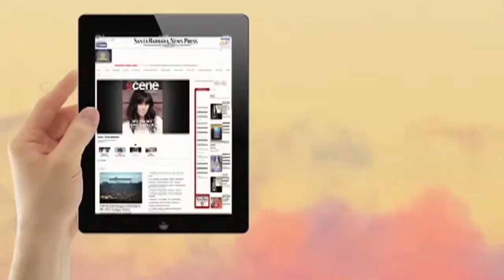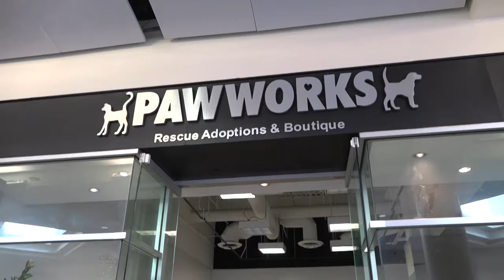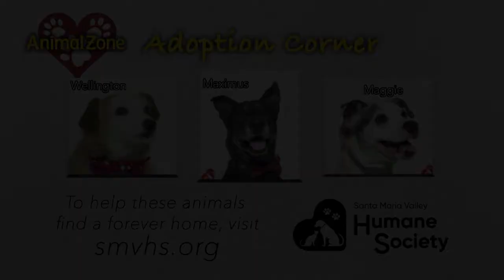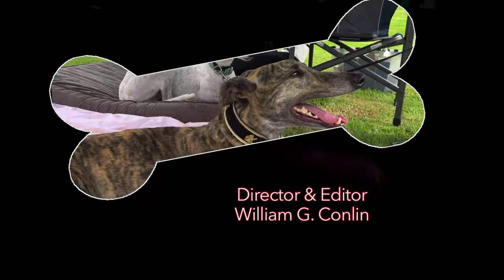Animal Zone Season 2 Episode 1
This episode features Give Purrs A Chance, Paw Works, and the Pet Psychic.